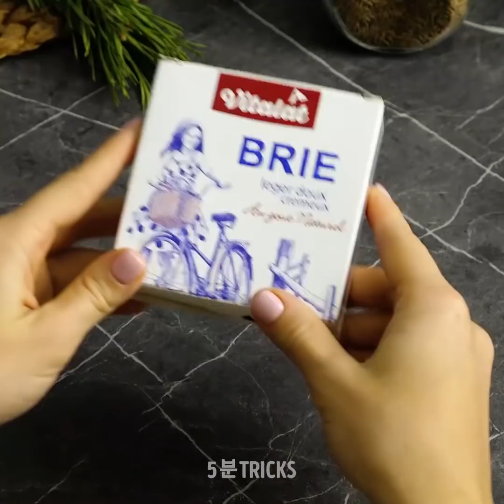친구들을 놀라게 할 37가지 신박한 음식 아이디어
모든 셰프들이 알고 있어야 할 멋진 음식 아이디어와 팁

안녕하세요 식도락 전문가 여러분, 이 영상을 통해 지금 당장 시도하고 싶을 맛있는 제빵 아이디어와 레시피를 준비했어요. 정말 따라하기도 쉽고 맛있어요.
- 시금치와 정향, 그리고 허브 등 여러가지 재료를 사용해서 만든 소가 들어간 맛있는 만두 만드는 법을 배워보세요. 여기에 비트 뿌리와 같은 재료를 이용하면 색깔을 넣을 수도 있어요.
- 직접 파스타 만드는 법, 그리고 여기에 식용 색소를 쓰면 온 가족을 위한 맛있는 저녁 파스타 요리를 완성할 수 있어요. 포크나 쿠키 커터를 이용하면 재밌는 모양으로 면을 만들 수 있어요.
- 소시지 매니아들을 위해 맛있게 소시지 조리하는 법과 도우와 계란을 이용해 피기 인더 블랭킷을 만들어보세요. 으깬 감자를 속에 채운 소시지를 만들 수도 있어요.

타임스탬프:
0:07 - 만두 만들기 실력 올리기
4:05 - 멋진 파스타 아이디어
6:46 - 크림치즈를 이용한 맛있는 파스타 만두 요리
8:22 - 저녁으로 소시지
11:50 - 맛있는 그라탱 레시피
14:02 - 크레페와 구운 감자